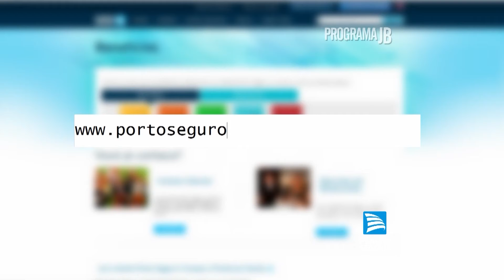Dica de Cinema (Estréias 05/11/14)